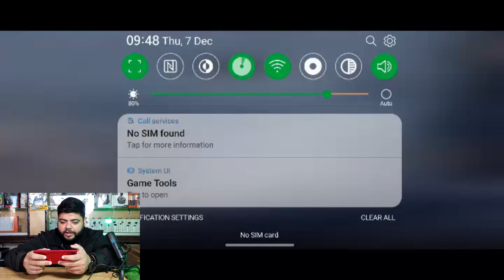PUBG high graphics gameplay | You Won't Believe The Latest From LG valvet lm900 PUBG test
LG valvet lm900 PUBG test | You Won't Believe The Latest From LG valvet lm900 PUBG test |
Orange Mobile Shop # 27-B , First Floor Singapur Plaza , Bank Road ,Sadder, Rawalpindi
AMAD ALI
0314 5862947